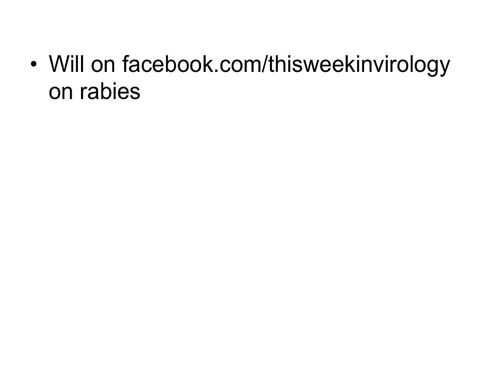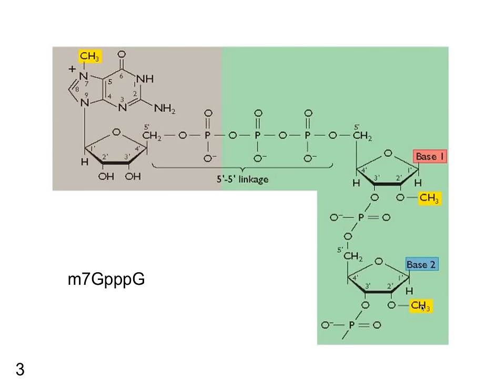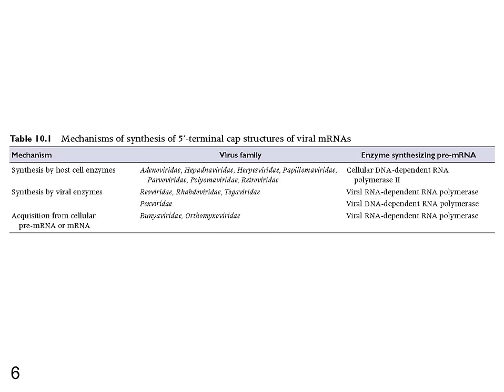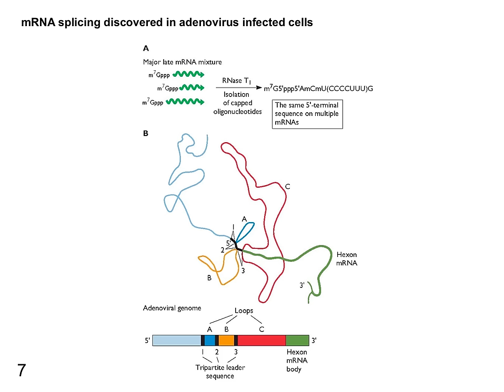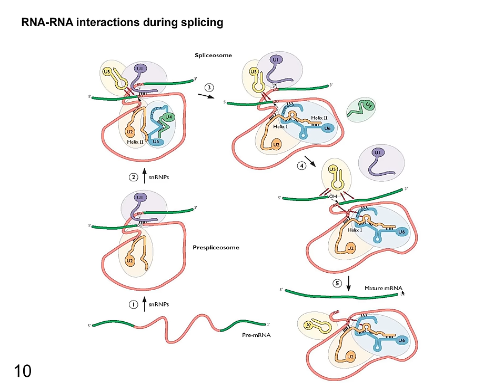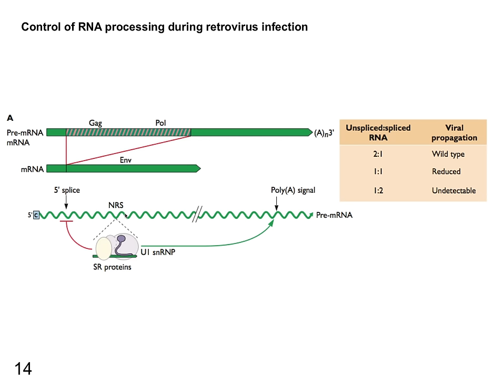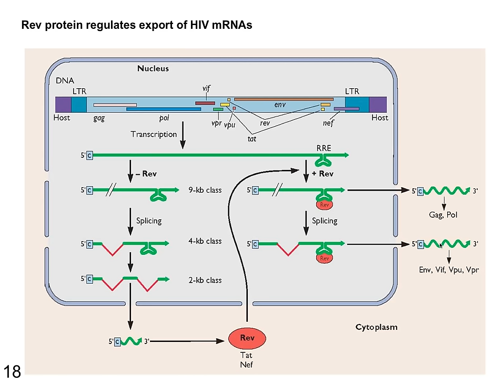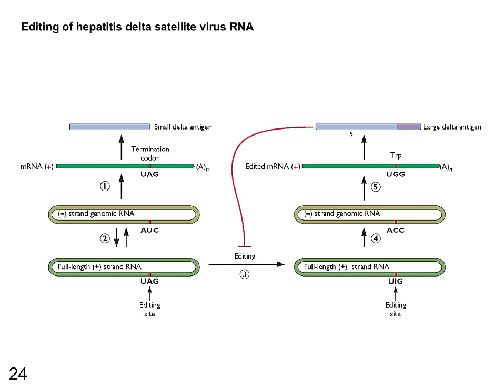TWiV 216: Processing VIRALGUUAACACCAGRNA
On episode #216 of the science show This Week in Virology, Vincent, Alan, Rich, and Kathy resume the virology 101 series with a discussion of RNA capping, splicing, and export.